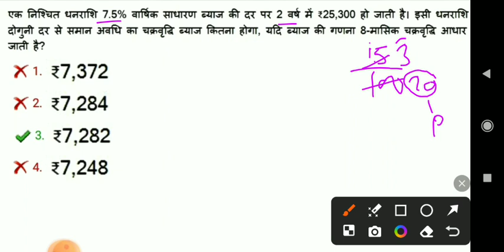CI & SI important question for all competitive exams